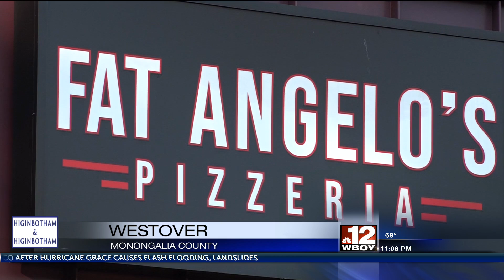Car accident fundraiser